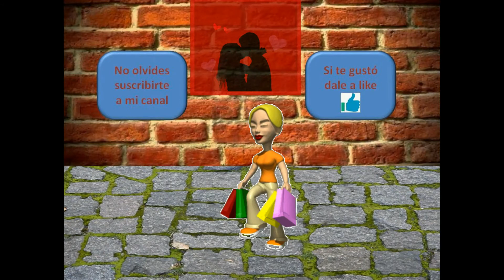Aroa Fernández - Gitana tú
Maravillosa Aroa Fernández con sus acompañantes en el Centro Cultural García Lorca de Madrid.
17 de marzo 2018